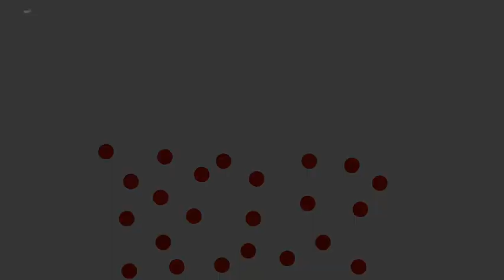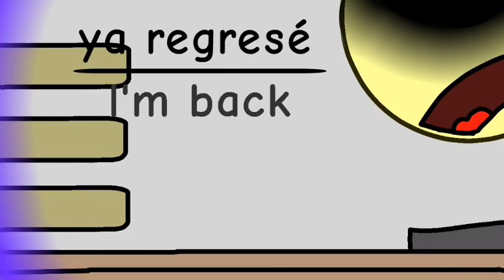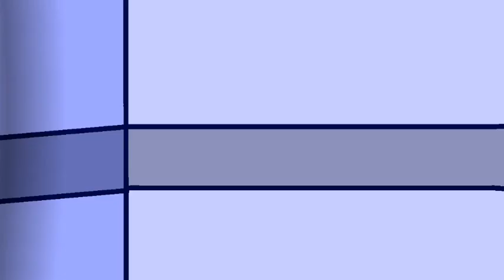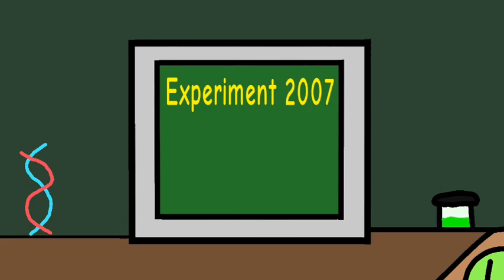killy Willy best vs killy Willy (skillet-the resistense) Poppy Lostlocked 1.5